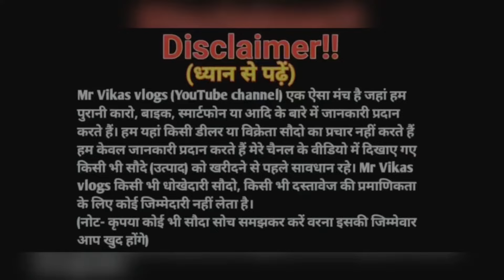मात्र 1800 मैं🔥| सेकंड हेड मोबाइल Jharia | Second Hand Mobile Shop Jharia Dhanbad | Used Phone Sale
Hello Friend, This Mr Vikash , Welcome to my
YouTube Channel  Mr Vikash vlogs

Shop Name ~ VAISHNAVI COMMUNICATON

Shop address ~ Laxmaniya more jharia near Raja
talab / Hanuman mandir

Hello Friend अपना  शॉप का वीडियो बनाने के लिये WhatsApp करे 👉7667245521

vikash vlogs
👉THIS VIDEO IS NON PROMOTIONAL ,THIS VIDEO IS CREATED ONLY TO PROVIDE EDUCATION INFORMATION ,👉इस वीडियो का उद्देश्य केवल लोगो को मार्केट से संबंधित जानकारी देने का हैं ! अगर आप इस वीडियो के माध्यम से कोई भी सामान लेते हैं तो अपनी जिम्मेवारी पर ले ,  हमारा चैनल उत्तरदायी नहीं हैं ! हमारा काम आपके लिए वीडियो बनाना है और आपको नई जानकारी से जोड़ना है ! इस वीडियो का उद्देश्य केवल शिक्षा प्रदान करना है आप कहीं से भी सामान लेने से पहले अपने विवेक का इस्तेमाल जरूर करे !

iPhone Reviews
iPhone Tips and Tricks
iPhone Comparisons
iPhone Unboxing
iPhone Tutorial
iPhone Hacks
iPhone Gaming
iPhone Accessories
iPhone Repair
iPhone Jailbreaking
iPhone Apps